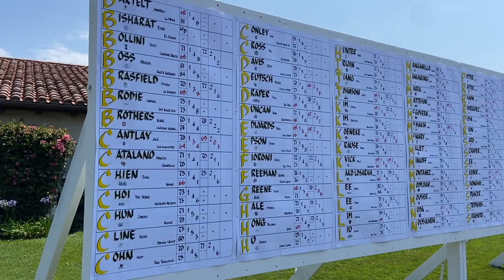2021 SCGA Amateur Championship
Long Beach State's Clay Seeber laps the field to win the 122nd SCGA Amateur Championship at Virginia CC.